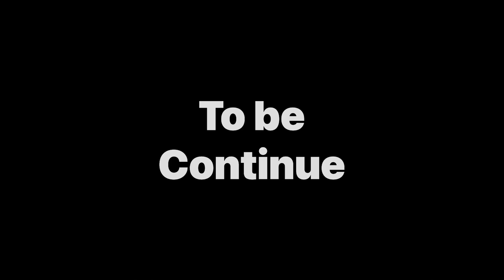HOW TO DRIVE CAR WITH 1 LEG | HANDICAP DRIVER |PUNJABI VLOG | COUPLE VLOGS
Hello guys we daily upload new vlog on our channel, we record our daily activities, travel trips, family nd  funny incidence

DRIVING CAR WITH 1 LEG, 1 LEG DRIVER, HANDICAP DRIVER, DRIVING WITH DISSABILITY,

THE HAPPIEST COUPLE
HAPPIEST COUPLE
COUPLE VLOGS
JEONA VLOGS
KIRAN VLOGS
BEST VLOGS
TRAVEL VLOGS
BEST COUPLE
VLOGS
BLOGS
VLOG
PUNJABI VLOGS
TRENDING VLOGS
TRENDING COUPLE
COUPLE STATUS
ROMANTIC COUPLE
INDIAN COUPLE
INTERNATIONAL VLOGS
PUNJABI BEST COUPLE
CUTE COUPLES
PUNJABI VLOGERS
HINDI VLOGERS
PUNJAB VLOGERS
TURBAN VLOGERS
KINU VLOGER
PUNJABI TRAVEL VLOGERS
LOVE BIRDS
FUNNY VLOGS
PUNJABI TRAVELING COUPLE